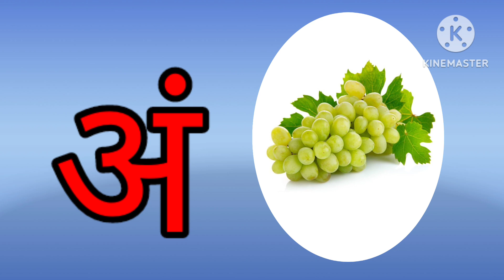अ आ इ ई उ ऊहिंदी वर्णमालाहिंदी alphabetक से कबूतरख से खरगोशग से गमलाघ से घरfor apple b for ball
हिंदी वर्णमाला
हिंदी alphabet
Alphabet
aa a se aam kha se khargos
Afor Apple
ABCD ALPHABET
Abcd abcdefg
a to z abcd song
a for apple abcd chat Alphabet
new learning
ka se kabutar
a se anar ka se kabutar
ABCD abcd chat
a for apple b for ball
Alphabet aa a se aam kha se khargos
Afor
Alphabet aa a se aam kha se khargosa se anar ka se kabutar ABCD abcd chat a for apple b for ball Alphabet aa a se aam kha se khargosAfor AppleABCD ALPHABET A for apple B for ball
Alphabet
aa se aam kha se khargos
Afor Apple d for dog
a for apple to z for zebra
a for apple chat
pre school learn